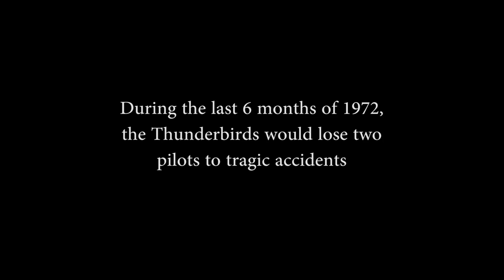Thunderbirds Solo Pilot: Steve Dwelle (1971 - 1972)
Produced by Ryan Nothhaft

Steve Dwelle is a retired Air Force Colonel who served as the Thunderbird's only solo pilot from 1971 to 1972 while the team flew F4 Phantoms.

Prior to joining the Thunderbirds, Steve flew 189 combat missions in Vietnam while flying the F-100 Super Sabre.  He originally applied to the Navy but was rejected due to high blood pressure.  Not wanting to join the Army through the Draft, Steve applied to the Air Force and was accepted in 1963.  After competing his training, he served a 3 year tour in Europe before being called to Vietnam in 1968 where he was stationed at Tuy Hoa Air Force Base.

At the conclusion of his time on the Thunderbirds, Steve served two years in the US Senate as a liaison officer and several years as commanding officer of a fighter squadron in the Air Forces TOP GUN program called Red Flag.

Upon retiring in 1984 as a Colonel, he began an active role in Flyers Energy, LLC where he serves as Co-Founder and Partner. Flyers Energy, LLC provides fueling and information management solutions to commercial, industrial, and government fleets.

Special thanks to Steve Dwelle who graciously accepted my invitation to interview him for this channel and share his amazing story.

Also special thanks to Russel Gann for sharing his father's (Harry Gann) photos of the 1971 Nellis Air Show, where the Thunderbirds hosted the Blue Angels for an end of year show.  Harry was an honorary Blue Angel who spent over 25 years capturing unique perspectives of the team and preserving great memories for future generations.

1971 Air Force Thunderbirds Team:

#1 Lt. Col. Thomas Swalm
#2 Maj. Robert Jackson
#3 Maj. Joseph Howard
#4 Thomas Gibbs
#5 Steve Dwelle
Narrator: Jerry Bolt

1972 Air Force Thunderbirds Team

#2 Maj. Nels Running
#3 Maj. Joseph Howard (Lost to an accident on June 4, 1972)
#4 Capt. Jerry Bolt (Lost to an accident on December 21, 1972)
#5 Steve Dwelle
Narrator: Maj. Michael Blaisdell